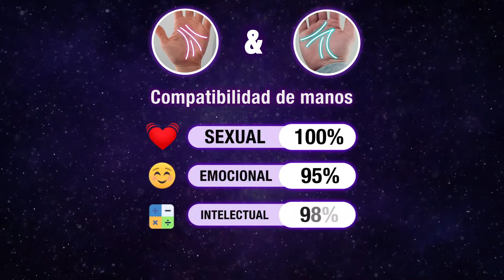GA Hand Compatibility 1920x1080 10s ES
Start your morning right Daily horoscope and live palm reading is a perfect addition to your morning coffee. FortuneScope will reveal what the future holds in store for you.

Consult our daily, monthly and annual horoscopes, personalized palm readings, career & work, health, love, Mayan and Druid horoscopes and be prepared!